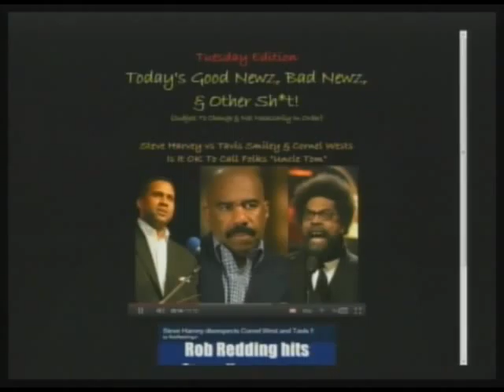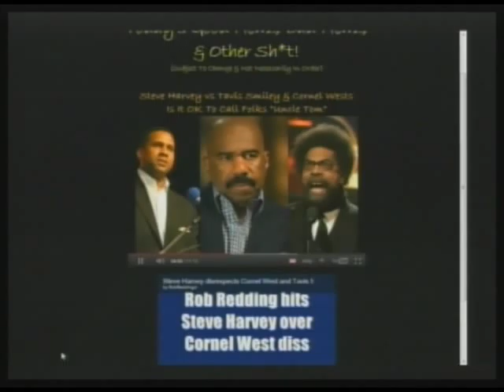Morning Coffee 08 23 11 Part 2 Good Newz Bad Newz